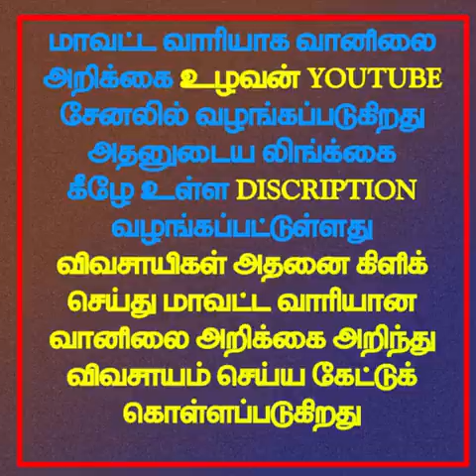2.11.2021- 6PM தமிழ்நாடு வானிலை அறிக்கை.2.11..2021-6PM Tamilnadu Weather Forecast